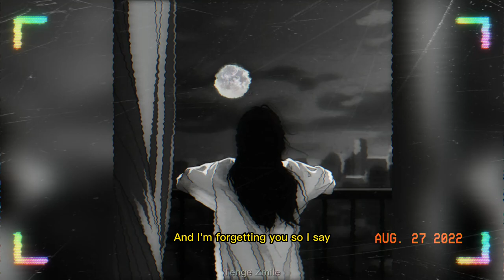boywithuke - two moons (slowed + reverb)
Lyrics:
Two moons, I can feel myself start catching on fire
You knew, yeah you kept it to yourself, to yourself
Two moons, I get lost on my way searching for liars
This ain't good for my health, no this ain't good for my health

Sorry, please excuse me for my mess
My heart's been pouring through my chest
I fell through corridors of broken floors
I'm sorry that I left

Fell asleep in my new bed
I can't feel happy in my head
I see two moons and nothing more
I close my door
I'm left with less

I don't feel surreal (yeah)
No, I don't feel too clean (ohh)
And I don't want to be the one to make you cry
On plain sight, I'll start a fight
I'll tell your friends that I lost my mind
And it'll take a while but I'll start to smile
Broke your windows and broken tiles
Frozen willows, we'll go for miles
Hope we'll let go, yeah, that's a start
And you don't know where my soul's headed
And I'm forgetting you so I say

Left, right, my eye's sight is diminishing
My life sucks at night I try to finish it
Early, pearly, whites get blurry
Surely I'll go bite the dirty dust
Cuts deeper as my head goes nuts
I'll be a believer if I ever see trust
I must be disgusting rust
God, I hate myself
I just wanna unplug
Yeah, fuck no
I go where I want to
But I'm stuck in my bedroom
I'm telling lies to keep myself
From hurting those around you
Yeah, after all these years I found you
I found you again